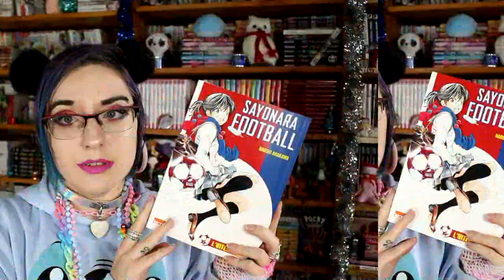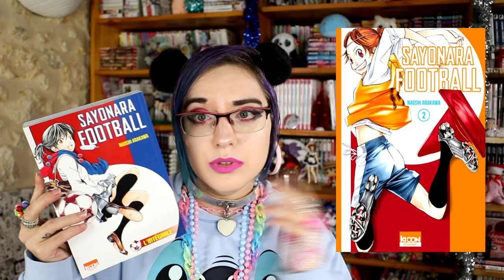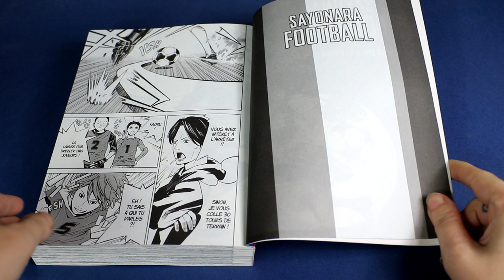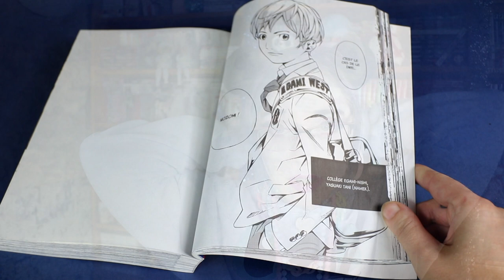[Bilan Manga] Sayonara Football (Ki-oon)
Résumé :
Nozomi a le foot dans la peau depuis qu’elle est toute petite. Elle dribble, passe et marque avec une agilité sans pareille ! À 14 ans, elle ne rêve que d’une chose : intégrer la sélection officielle de son collège. Le seul problème, c’est qu’elle fait partie d’une équipe… masculine ! Malgré ses exploits à l’entraînement, son coach ne veut rien entendre. Pour lui, la différence de force physique est une barrière insurmontable en match réel.

La jeune fille est bien décidée à lui prouver le contraire. Elle est d’autant plus motivée que l’équipe adverse a pour capitaine Yasuaki, le garçon à qui elle a tout appris étant enfant. Mais aujourd’hui, il se permet non seulement de la dépasser d’une bonne tête, mais aussi de prétendre la surpasser sur le terrain !